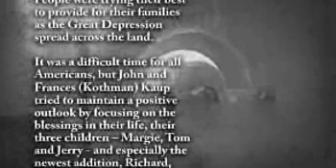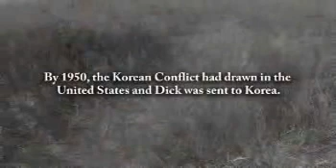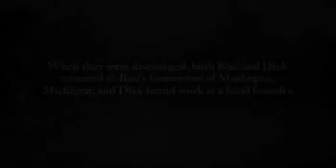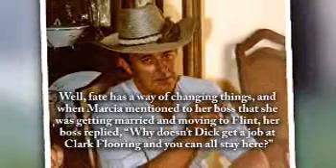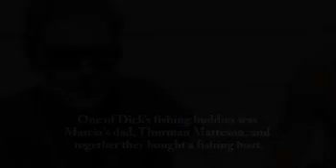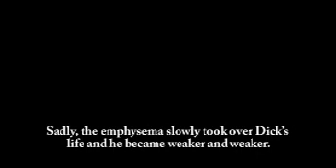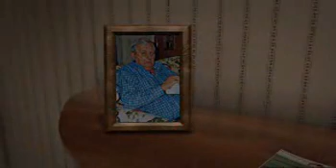Richard Kaup - Life Story Digital Film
Life Story Funeral Homes present the life of Richard Kaup of Byron Center, MI. To read the obituary of Richard Kaup, to read the full Life Story, or to leave a memory or comment, please